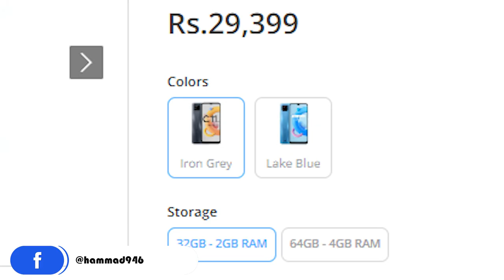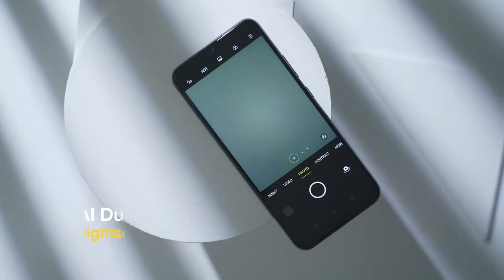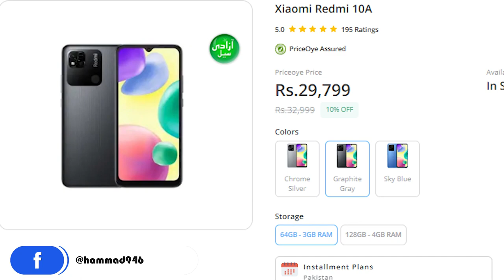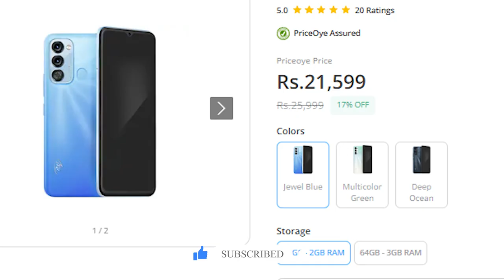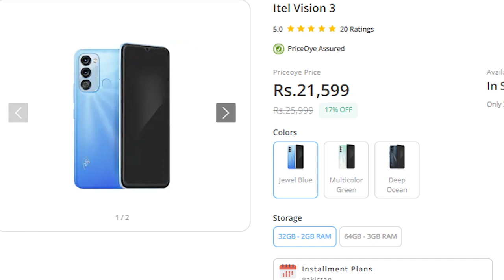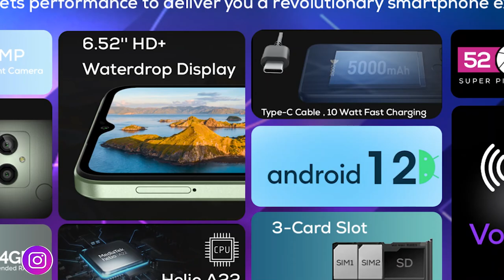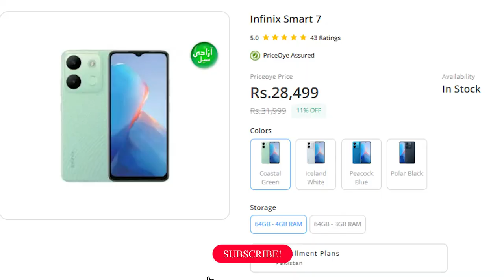⚡️Top 5 Under 30000 Mobiles In Pakistan | Top 5 Mobiles Under 30000 In Pakistan in 2023 | Hammad 946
𝐇𝐞𝐥𝐥𝐨 𝐄𝐯𝐞𝐫𝐲𝐨𝐧𝐞,😊
Hey there, Don't miss out on this comprehensive review of the top 5 mobiles under 30000 in Pakistan for 2023. Your next tech upgrade might just be a click away! Your journey to mobile excellence starts here! 🚀📱
In this video, I tell you about 📱⚡️Top 5 Under 30000 Mobiles In Pakistan | Top 5 Mobiles Under 30000 In Pakistan in 2023 | Hammad 946